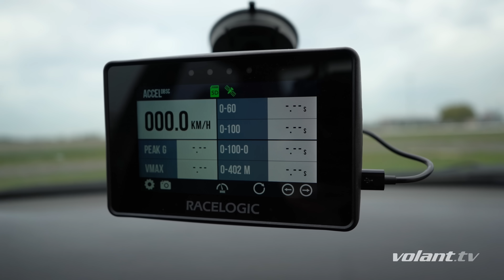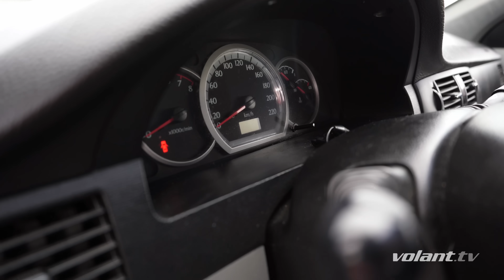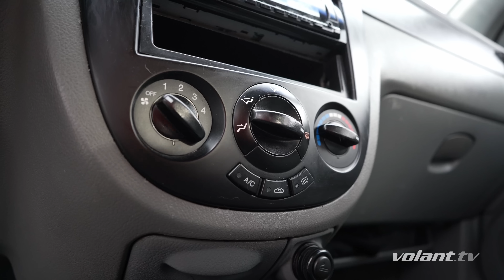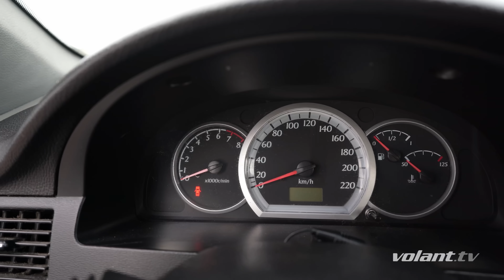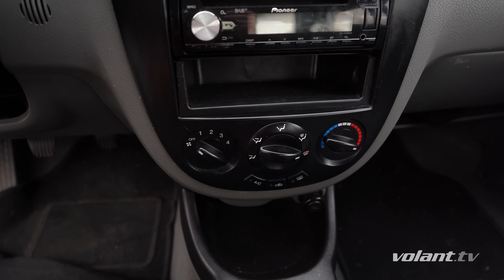Daewoo Lacetti bol posledný výkrik značky. TOP GEAR ho miloval - volant.tv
Práve sa pozeráte na posledné auto, aké kedy pod značkou Daewoo vzniklo: Lacetti alias Nubira. Svoju slávu získalo aj vďaka relácií Top Gear, kde sa pravidelne objavovalo ako Chevrolet Lacetti. A dnes sa pozrieme na to, aké toto auto po rokoch je! Partner videa a
00:00 čo dnes uvidíte
01:46 partner videa
02:01 hrdý majiteľ Daewoo Lacetti alias Nubira
03:38 šprint 0-100-0 km/h pokus prvý
04:34 šprint 0-100-0 km/h pokus druhý ale už smer Slovakiaring
05:22 jazda Daewoo Lacetti alias Nubira
06:06 Top Gear a Daewoo / Chevrolet Lacetti
10:05 predchodca Daewoo Nubira a Espero
13:25 Dacia Logan vs Daewoo Lacetti
13:37 za volantom Lacetti. Konečne!
15:45 záver